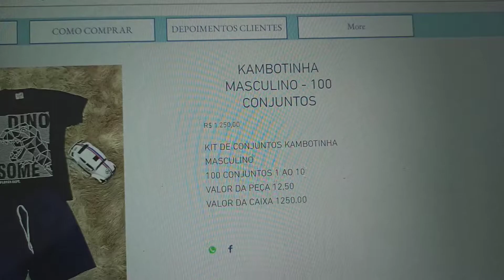PEDIDOS AIRTON WHATSAPP 11 9.7133.8335